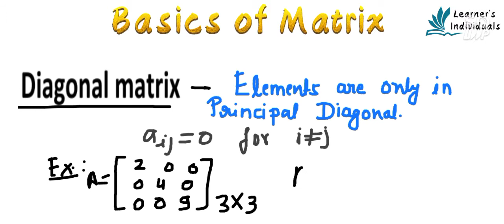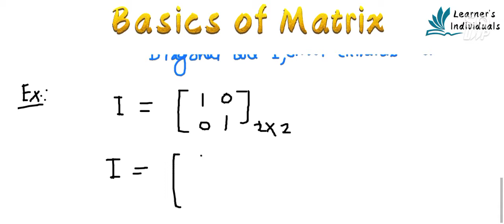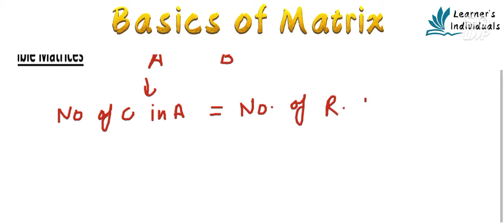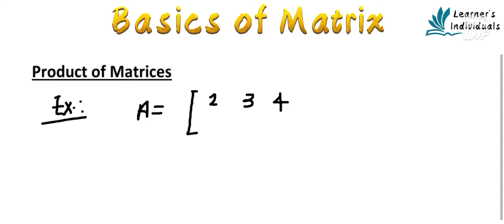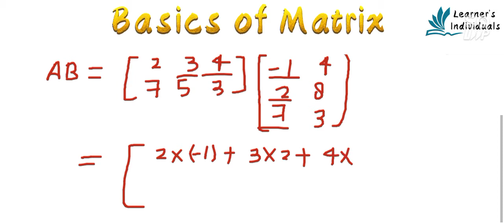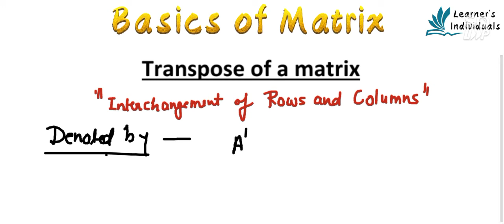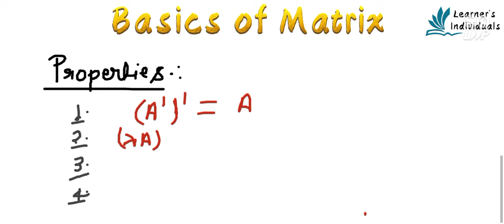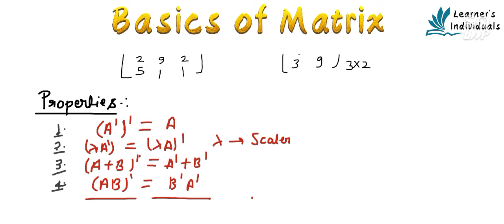Matrix ( BASICS)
In this video ,  there is a description of Some Basic points of Matrix which is Useful for Intermediate students as well as In higher Mathematics ( Science students) .
I hope it'll be helpful For all of you .

In this series you'll get a brief information about matrix .
In upcoming videos I'll discuss about rank of matrices , some characteristics and other properties.